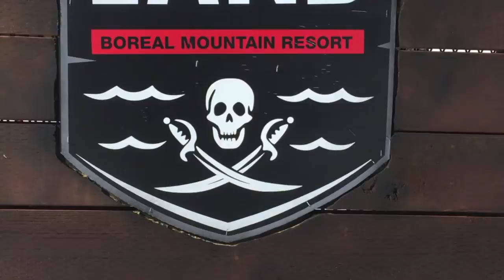Board Over Brains - Boreal Boarding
Artist- Dire Straights Song- Money for nothing

Boarding i california makes your brain believe you are on vacation 24/7 Riders Berry Witcher, Corey Vitalo, Kory Young, Randy, Matt B, Cameron Weeg.